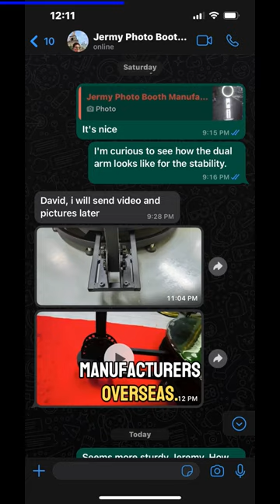Starting a photo booth business 101